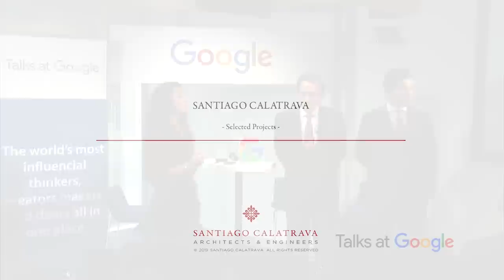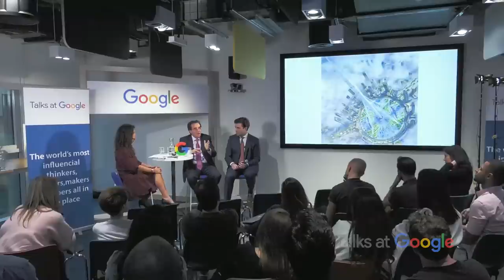Lead Architect & Lead Engineer of UAE National Pavilion | Santiago Calatrava & Micael Calatrava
Architect, Artist and Engineer Santiago Calatrava was born in 1951 in Valencia, Spain. He is one of the most famous architects in the world, the brains behind many iconic structures around the world such as the World Trade Center Transportation Hub in New York City, the Florida Polytechnic University’s new campus and more locally the UAE National Pavilion of UAE at Expo 2020.

Micael Calatrava is the Chief Executive Officer for Calatrava International LLC, an architecture and engineering firm based in Dubai. Micael oversees and is responsible for some of the world’s leading infrastructure and construction projects. The company’s most notable regional projects includes the design of the upcoming tallest tower in the world – the Dubai Creek Tower at Dubai Creek Harbour , the Central Bridge in Dubai Creek Harbour, and the UAE Pavilion at Expo 2020.

Since 2000, Santiago Calatrava has worked on numerous projects in Argentina, Belgium, Spain, USA, Greece, Holland, England, Israel, Kuwait Switzerland, Brazil and Norway. He is currently developing projects, all in either the design or construction phase, in Belgium, BrazilUnited Arab Emirates, Qatar, China, USA and Italy.

Santiago Calatrava has received numerous prizes and awards from renowned institutions and organizations such as the UIA Auguste Perret Prize in 1987, The Gold Medal of the Institution of Structural Engineers, the Royal College of Art “Sir Misha Black Medal” (2002), the Principe de Asturias Art Prize, Oviedo. He also received AIA Gold Medal (2005), the Premio Nacional de Arquitectura (2005), the Grande Médaille d’Or d’Architecture, Académie d’Architecture (2003), the AIA National Medal (2012) and the 2015 European Prize for Architecture awarded by The European Centre for Architecture Art Design and Urban Studies & The Chicago Athenaeum: Museum of Architecture and Design.

Moderated by Maria de la Fuente Corrales.